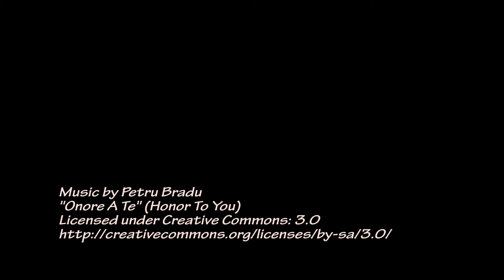Church Events until June 2014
Upcoming events of the Toronto Yugoslavian Seventh-day Adventist Church.